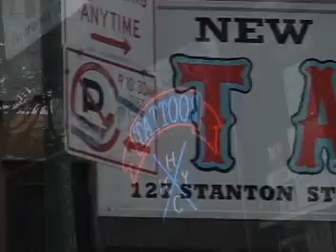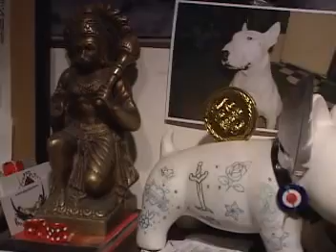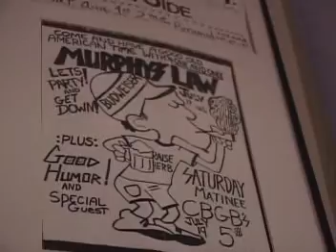HESHERSWORLD 09 NYHC TATTOO'S BBQ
NYHC Tattoo's crucial backyard BBQ.